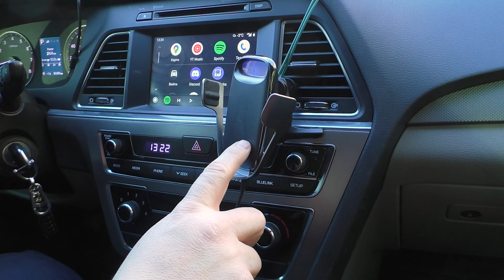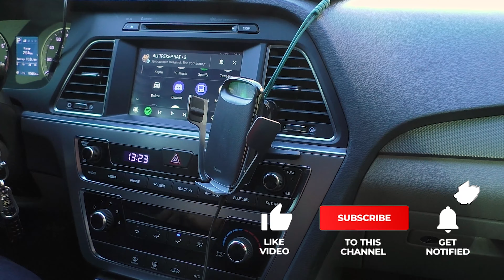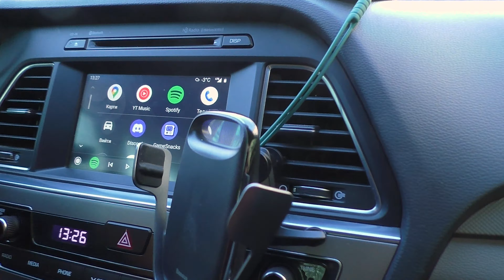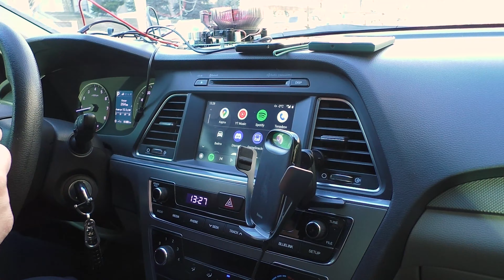Автомобільний тримач з QI зарядкою BASEUS для смартфона. Повністю автоматичний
Посилання на тримач нова модель:
Aliexpress Україна

Aliexpress Україна

РОБИМО БЕЗДРОТОВИЙ ANDROID AUTO ТА APPLE CARPLAY. OTTOCAST U2-X Pro. АПГРЕЙД АВТО. ОГЛЯД УКРАЇНСЬКОЮ
Aliexpress Україна

ВІДМІННІ ГЕЙМПАДИ

ДОБРІ ПУЛЬТИ

ВІДМІННІ РОУТЕРИ